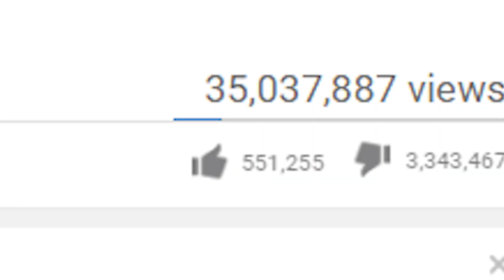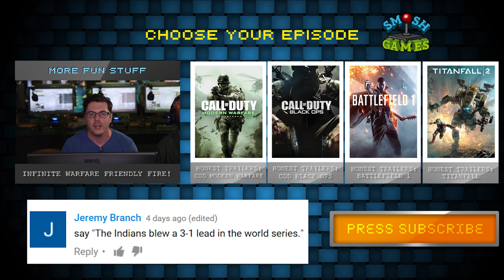CALL OF DUTY: INFINITE WARFARE (Honest Game Trailers)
Space, the final frontier - the last place you can take your franchise when you've made so many game you don't know what it is anymore - so you just give up and make it Star Wars. Its Call of Duty: Infinite Warfare!

Honest Game Trailers: Call of Duty: Infinite Warfare
Episode Written by: Matt Raub, Joshua Ovenshire, Andrew Bird & Spencer Gilbert, Max Song